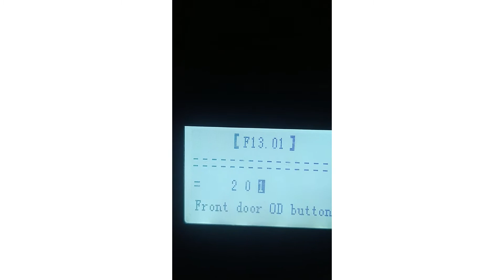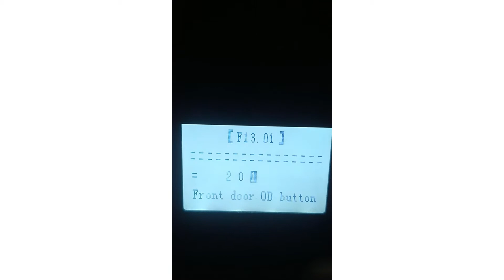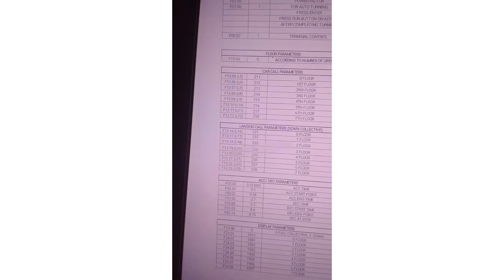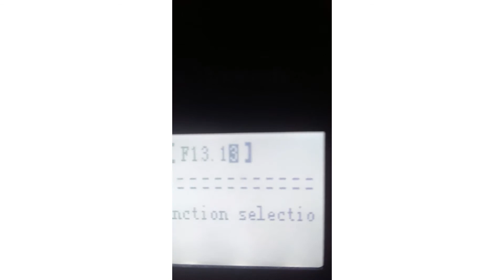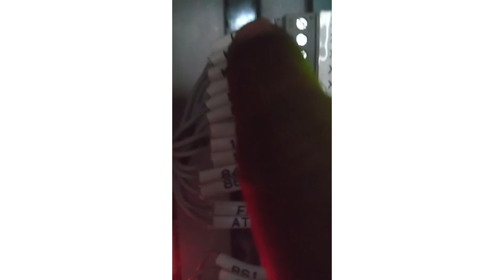MONT73 LOP BUTTON SELECTION DOWN AND BOTH HPMONT INTEGRATED CONTROLLERS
IN THIS VIDEO TALKING ABOUT HOW SETUP MONT73 INTEGRATED CONTROLLERS